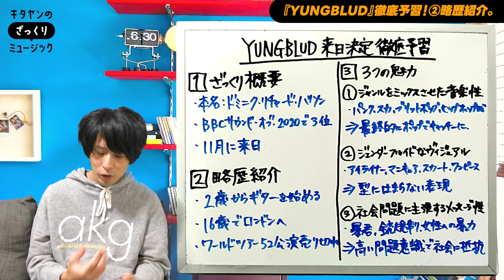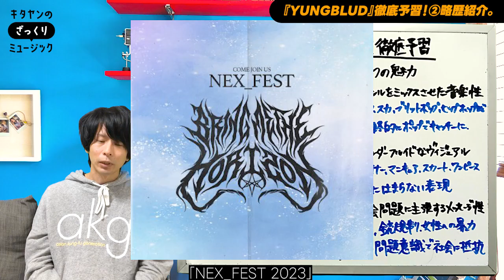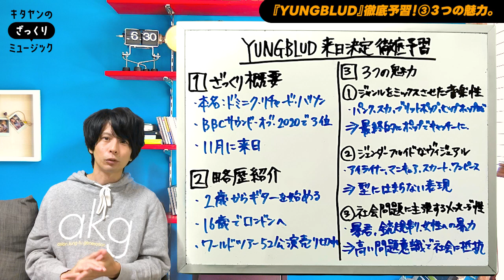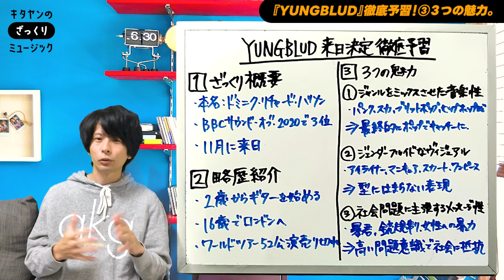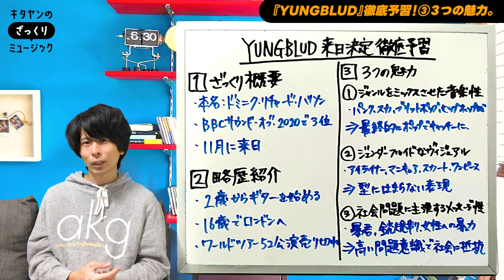11月にYOASOBIと共演！YUNGBLUDを来日までに予習しよう！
現役ロックDJが音楽についてアレコレしゃべります！目指せ、音楽版YouTube大学！

正確な情報を発信するよう心がけていますが、間違えた内容を言ってしまったり言い間違えたりしてしまうことがあります。

ただ、正確な情報も大事だと思ってますが、それ以上に音楽の話題で皆さんと一緒に盛り上がりたい！繋がりたい！そういった思いで動画投稿をしております。

ですので、温かい目で見守っていただければ幸いです。

プロフィール
名前：キタヤンカンフージェネレーション
音楽リスナー歴：20年以上
好きな音楽ジャンル：ロキノン、邦ロック、UKロック
愛知県名古屋市で社会人として働きながらDJとしての活動も行なっています。
主にロック、J-POP、アニソンでのDJが多いです。
他県からのオファーも受け付けてます。

どんなチャンネル？
・ベテランのアーティストの凄さの解説
・これから来るかもしれないインディーズバンドの紹介
・アジカンについて語る
など皆さんの音楽ライフが楽しくなるような情報を発信するチャンネルです！

楽しんでいただけるよう頑張りますので応援よろしくお願いします！

編集が分かりづらい、喋りが聞きづらいなど
要望ありましたらコメントにて指摘して頂けると嬉しいです！

気になったことは質問箱から気軽に質問してみてください！

‹BGM›
Anonyment 様